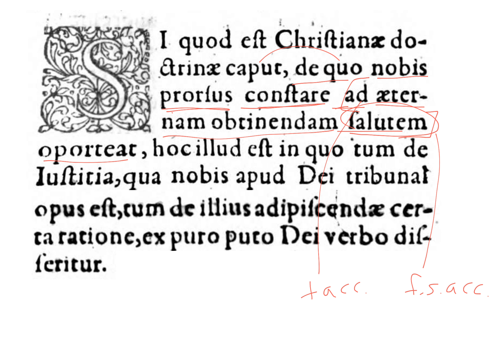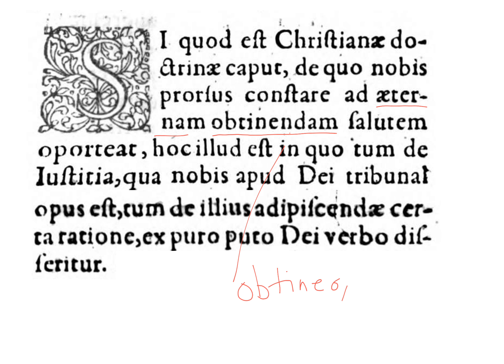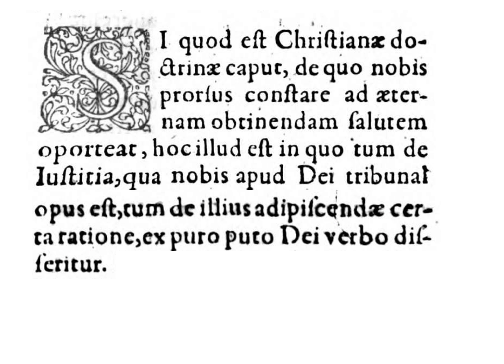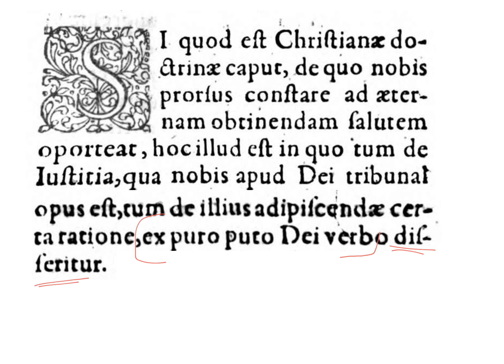LatinPerDiem Latin Lessons: Theodore Beza, Apologia Pro Iustificatione 3